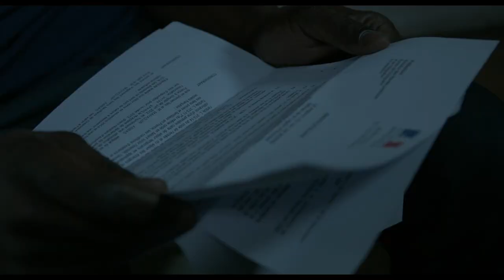French Cinema Now 2018 Trailer: A Season in France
French Cinema Now returns September 27 - October 4, 2018. Tickets

Abbas (Eriq Ebouaney, The African Storm), a high school teacher from the Central African Republic, flees his war-torn country with his two children and moves to France, where he finds work at a food market while applying for political asylum. A coworker (Sandrine Bonnaire), falls in love with him and opens her home to them. When Abbas' application is rejected, they face a crucial decision.